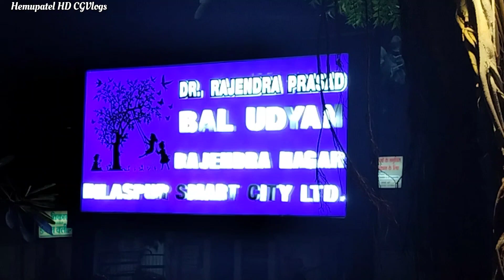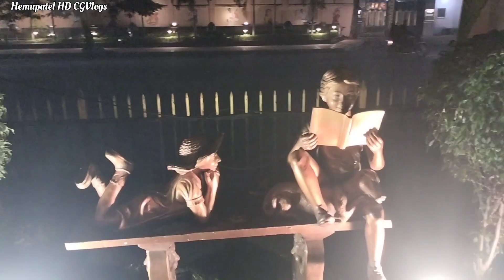बाल उद्यान पार्क बिलासपुर ll Bal Udyan park Bilaspur Chhattisgarh ll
Bal Udyan Park Bilaspur Chhattisgarh बाल उद्यान पार्क बिलासपुर छत्तीसगढ़hemupatelhdcgvlogs